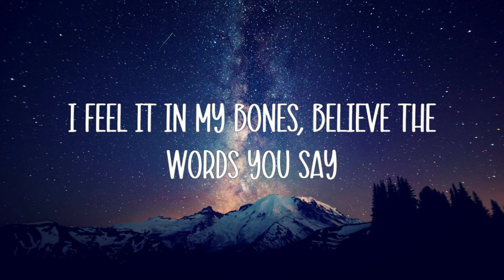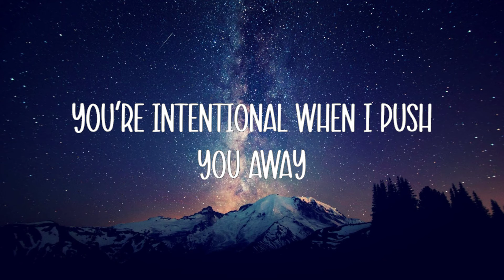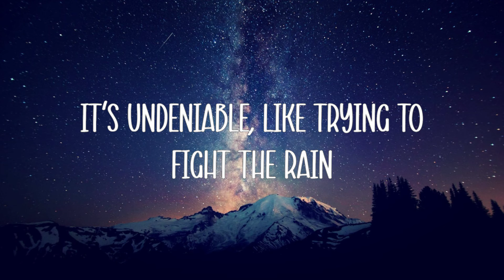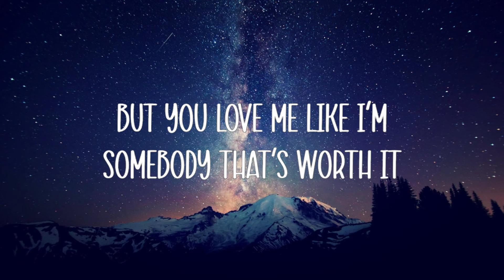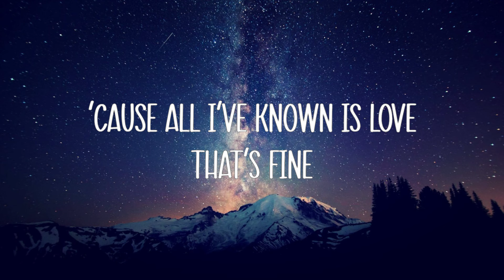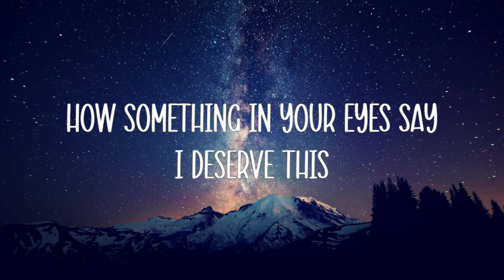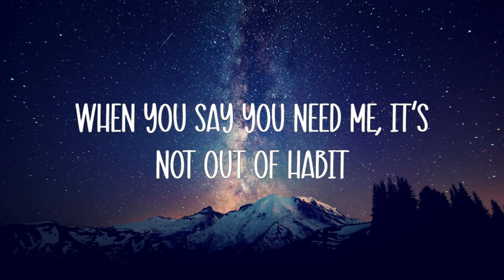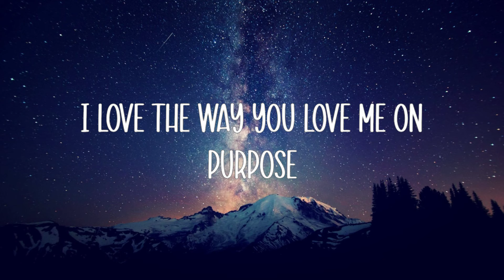Ni/Co - On purpose (Lyrics) 🍀Mix Lyrics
Ni/Co - On purpose (Lyrics)
Lyrics:-

[Verse 1]
You're intentional when I push you away
It's untraditional how you know how to stay
'Cause all I've known is love that's fine
A rush at first fades with time
I'm used to difficult, but you're changing my ways

[Pre-Chorus]
Wasn't easy, wasn't magic
Didn't just happen, never known this

[Chorus]
I love the way you love me on purpose
How something in your eyes say I deserve this
I'm so used to settling for surface
But you love me like I'm somebody that's worth it
There's nothing accidental here, I'm learning
That all along, my love wasn't a burden
Now it's in the hands of thе right person
And you show me how you love mе on purpose

[Verse 2]
When you say you need me, it's not out of habit
This is by design, before you was practice

[Pre-Chorus]
Didn't just happen, never known a (Didn't just happen)
Steady hand that don't let go
And what it feels like to be chosen

[Chorus]
Now it's in the hands of the right person
And you show me how you love me on

[Bridge]
I feel it in my bones, believe the words you say
It's undeniable, like trying to fight the rain
Think you could be the one to turn me back again
Mended the parts of me that broke and now I understand